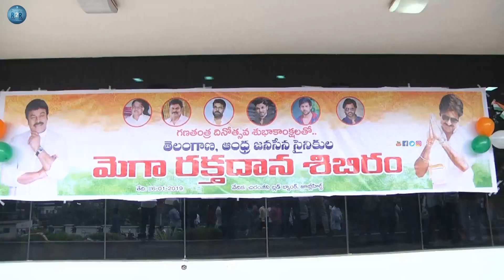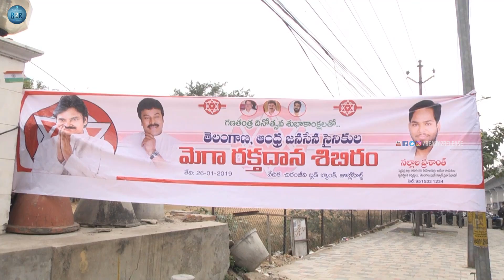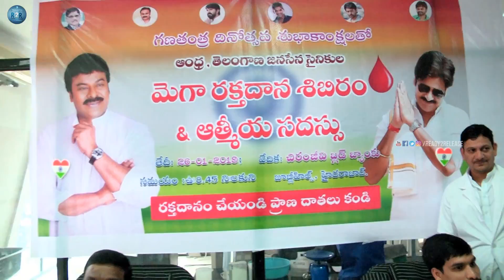Chiranjeevi Celebrates Republic Day in Chiranjeevi Blood Bank | Republic Day Celebrations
Welcome to our official Youtube channel Ready2Release !! want to know whats going on in Tollywood and other filmybuzz